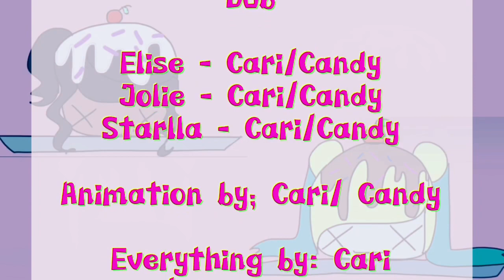O CASO DO BOLO